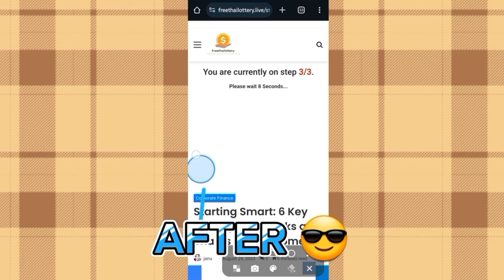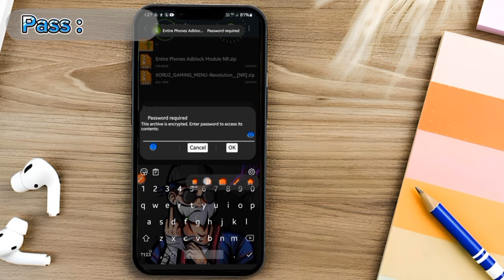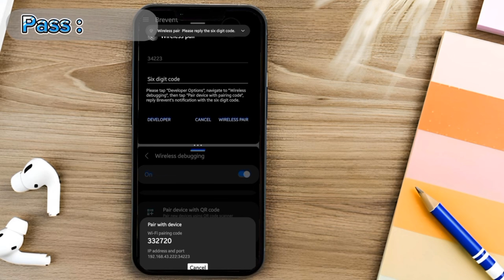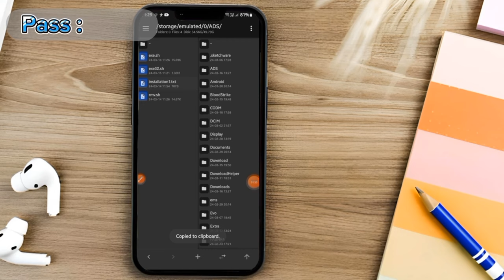how to stop ads on Android phone | how to block ads on android | ad block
Queries Solved :
how to stop pop up ads on android phone
how to stop ads on android phone in tamil
how to block ads on android phone in telugu
how to block android ads
how to block all ads on android
how to block ads on your android phone or tablet
how fix pop ads android phone
android tv tricks
how to block all ads on android phone

ignored Tags :
how to block ads on android phone in tamil
how to block ads on android phone telugu
how to block ads on android phone malayalam
how to block ads on android phone redmi
how to block ads on android phone oppo
how to block ads on android phone telugu how to remove ads permanently
how to block ads on android phone in hindi
how to block ads on android phone kannada
how to block ads on android phone apps